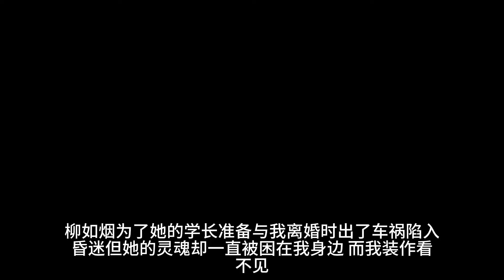柳如烟为了她的学长准备与我离婚时，出了车祸陷入昏迷。但她的灵魂却一直被困在我身边，而我装作看不见。医生说她可能再也醒不过来。她的学长第一时间撇清关系，迅速和别人官宣恋情。一口气看完